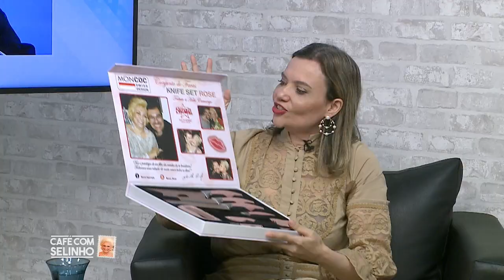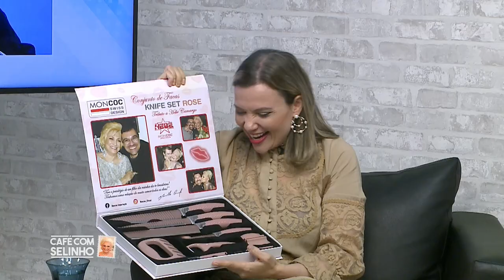Carol Carvalho, a mulher que faz Rio Preto acontecer | Café com Selinho